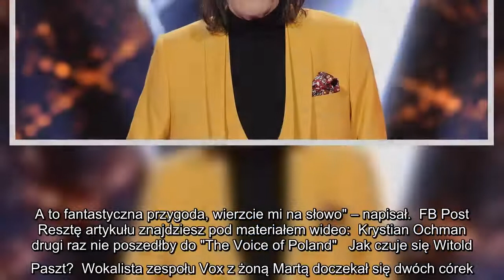Witold Paszt nie pojawił się na finale "The Voice Senior". Córka komentuje jego stan zdrowia [TYLKO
Witold Paszt nie pojawił się na finale "The Voice Senior". Córka komentuje jego stan zdrowia [TYLKO W PLEJADZIE]